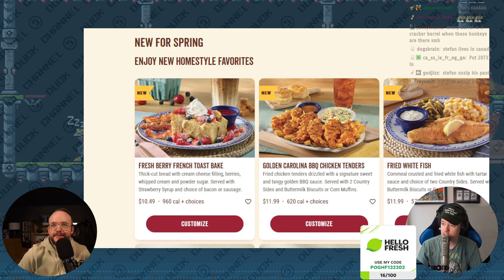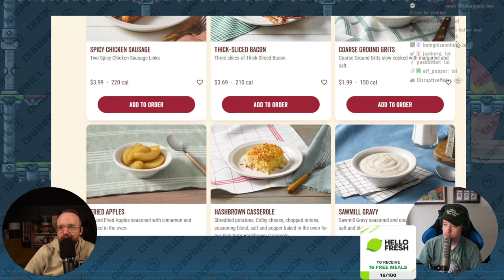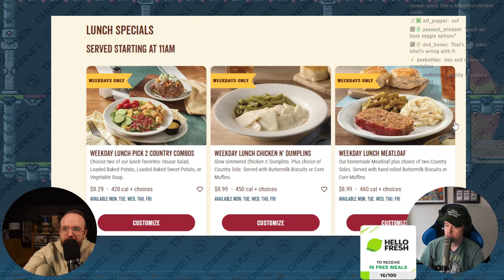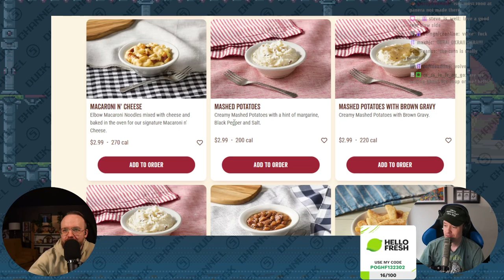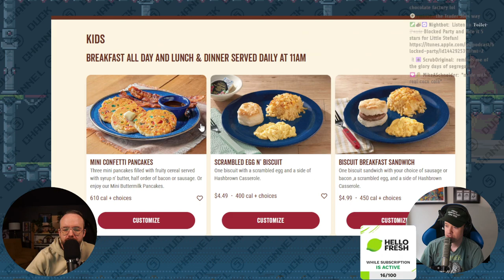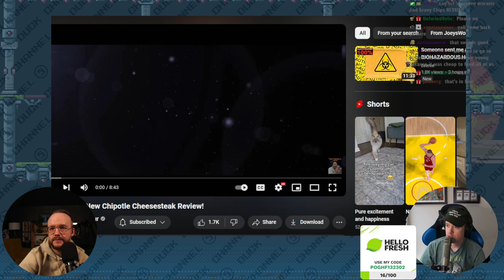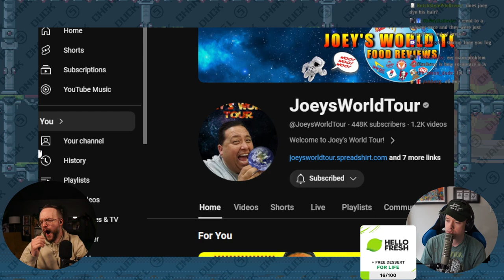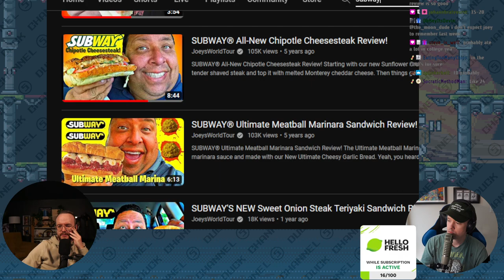Buh buhhh buhhhhhhhh buh buhhhh buhh HelloFreshPartner !HelloFresh